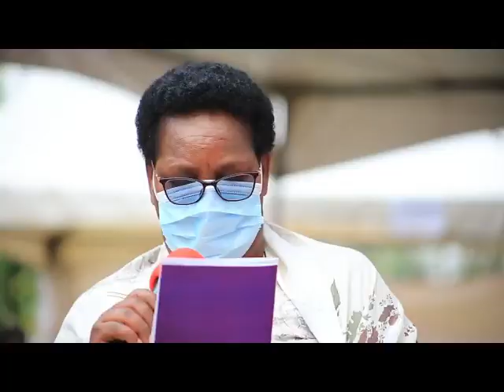The Visit of His Grace Rev Dr. Stephen Kazimba Mugalu to Ruwenzori Diocese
TOPIC: HOPE IN THE VALLEY [Ezekiel 37:1-11]
CHURCH OF UGANDA welcomes His grace the most Rev Dr. Stephen Kaziimba to Ruwenzori Diocesan headquarters on 9th July 2022